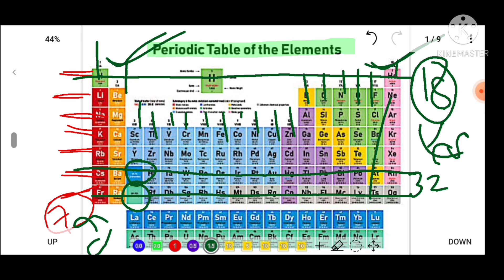PERIODIC TABLE(ఆవర్తన పట్టిక),For RRB-NTPC, GROUP-D AND ALL COMPETITIVE EXAMS.